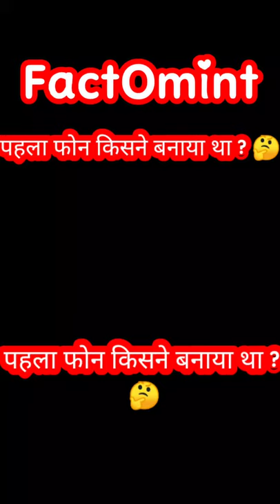shorts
पहला फोन किसने बनाया था। Who Made The First Phone

Welcome To FactOmint

Topics Covered:-

Interesting facts in hindi about india
facts in hindi about world | facts in hindi channel
25 amazing facts in hindi by riyaz
new factified facts in hindi
north korea naruto facts in hindi
nepal facts in hindi
norway facts in hindi
who made the first phone
who made the first phone call to the moon
who made the first telephone
who made the first mobile phone
who made the first touchscreen phone